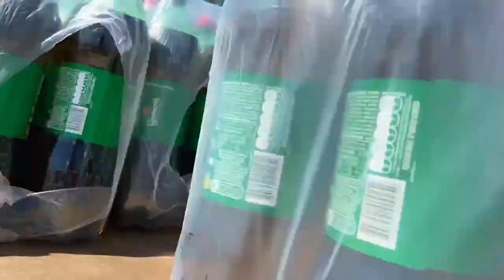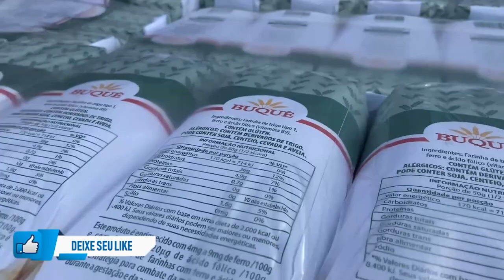ENSINANDO MEU AMIGO A FAZER A AMARRAÇÃO!